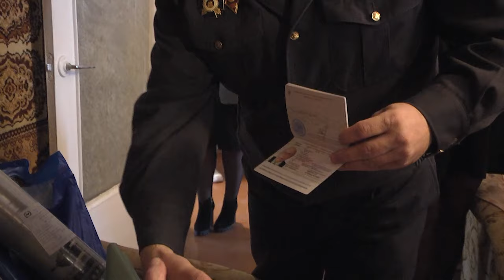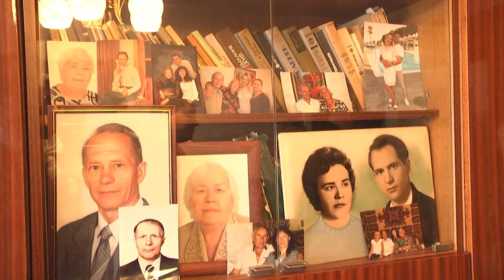2023-10-10 Чествование 100-летнего юбиляра М. Новика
В свой 100-летний юбилей поздравления принимает Михаил Петрович Новик. Поздравить ветерана с почетной датой пришло множество гостей: глава администрации Ленинского района города Бреста Александр Власовец, депутаты,  представители Брестского областного военкомата и Ленинского Совета ветеранов. Вместе с теплыми пожеланиями, подарками и цветами имениннику, по достижению 100 лет, вручили новый паспорт. О нелегкой судьбе и войне, о взаимопощи и семейных ценностях и, конечно, о самом юбиляре смотрите в следующем сюжете.
*Наши контакты:*
✅Телефон горячей линии:
54-63-67